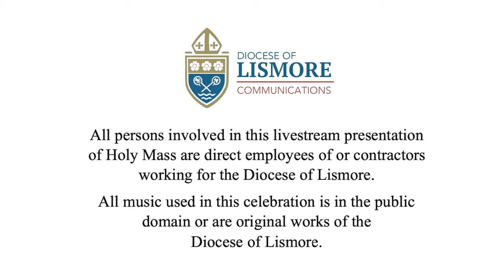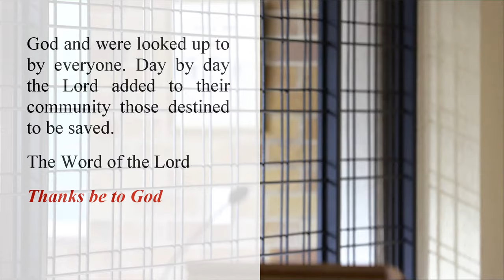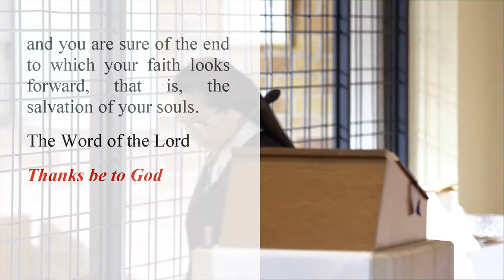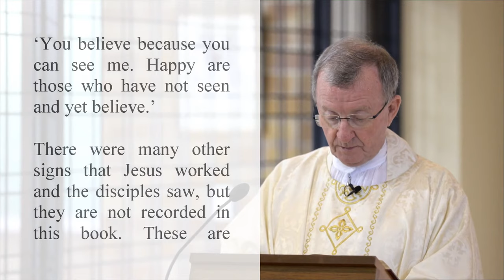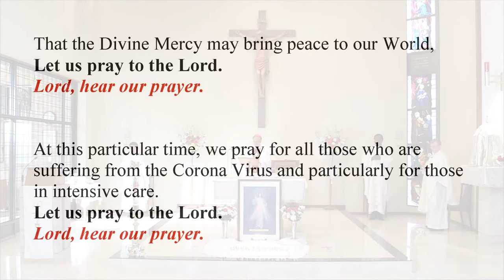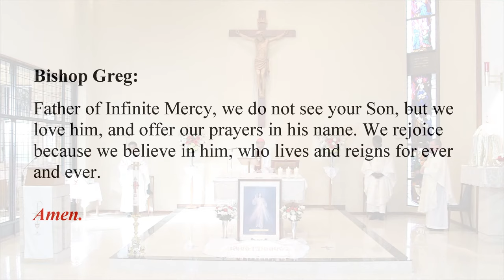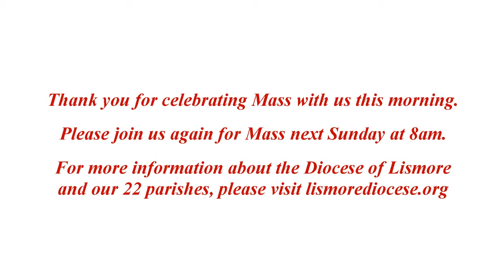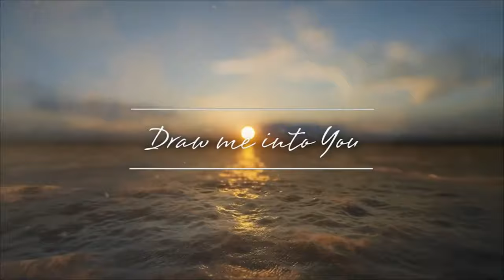LIVE Divine Mercy Sunday Mass 19 April 2020 Bishop Greg Homeming Lismore Diocese NSW Australia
Bishop Greg Homeming OCD celebrating the Divine Mercy Sunday Mass for the faithful of Lismore Diocese at the Carmelite Monastery, Goonellabah, NSW Australia (please visit flowerofcarmel.com for more information).

In accordance with Australian Government directives and Part 4 of the NSW Public Health (COVID-19 Restrictions on Gathering and Movement) Order 2020 , this Mass is being celebrated in a closed church.

Further, in compliance with NSW Order 2020 Schedule 1 Reasonable Excuses, all persons involved in this livestream are either:

a) Travelling for the purposes of work if the person cannot work from the person's place of residence (Excuse 2) or

b) For a person who is a priest, minister of religion or member of a religious order going to the person's place of worship or providing pastoral care to another person (Excuse 14)

1. Entrance Hymn – Ye watchers and ye holy ones (Text: John Athelstan Riley, 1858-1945; Melody: Auserlesene Katholische Geistliche Kirchengesange, Cologne, 1623)

2. Antiphons and Psalms (Gregorian Tones X Century and earlier)

3. Missa Jubilate Deo (XI-XVI Century)

4. Offertory Hymn –There’s a wideness in God’s mercy {Test: Frederick William Faber, 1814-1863; Melody: Traditional Dutch melody from Oude en Niewe Hollanste Boerenlites en Contradansew, 1710)

5. Communion Hymn – Alleluia! sing to Jesus (Text: William Chatterton Dix, 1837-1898; Melody Rowland Hugh Prichard, 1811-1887)

6. Recessional Hymn – The strife is o’er, the battle done (Text: from Sinfonia Sirenum, Cologne, 1695, translated by Francis Pott, 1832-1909; Melody: Giovanni Pierluigi da Palestrina, 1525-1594, William Henry Monk, 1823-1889)

Post-Mass playout: Draw Me Into You (McWhinney, Saban, Millan, Kama 2019) used with permission of publisher-owner Proclaim Lismore Wildfire, a ministry of the Diocese of Lismore.